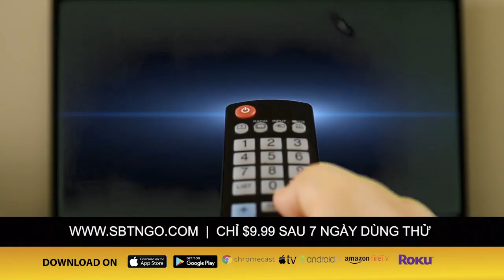XOÁY TIN với Đỗ Dzũng & Mai Phi Long | 11/05/2020